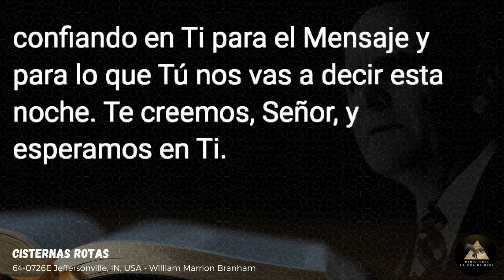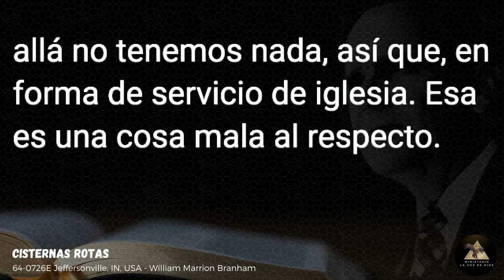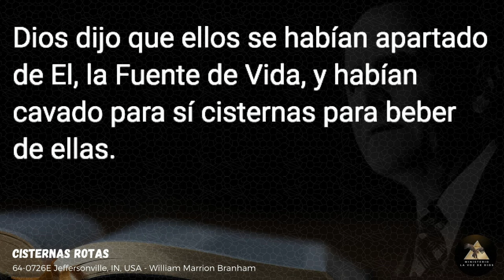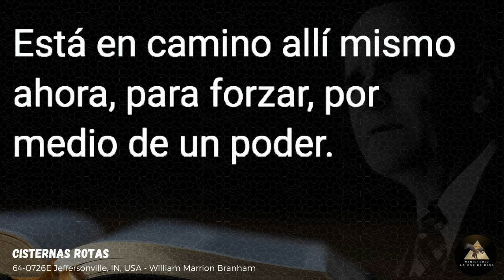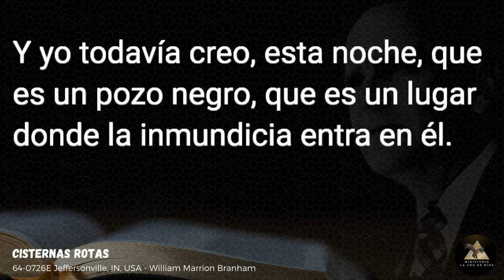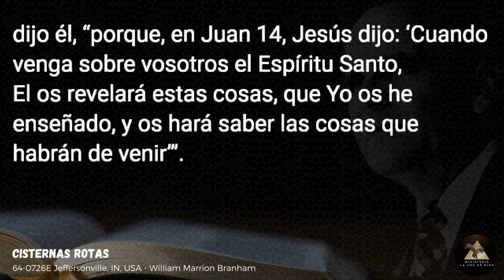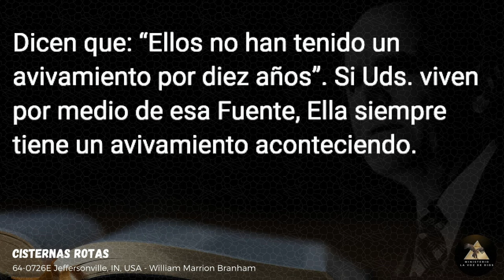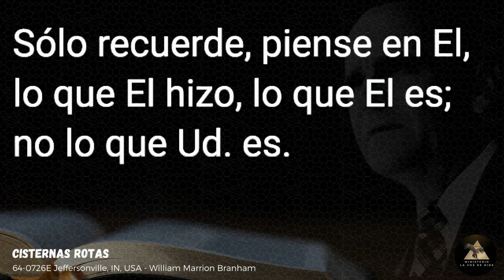Cisternas Rotas William Marrion Branham